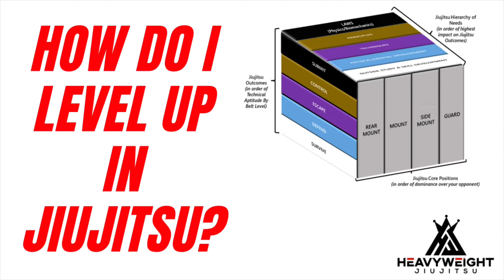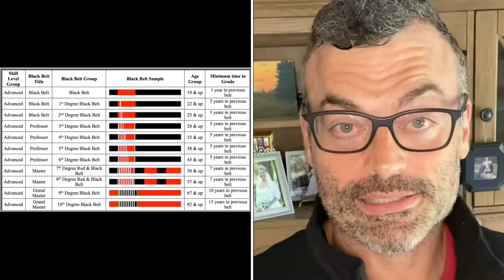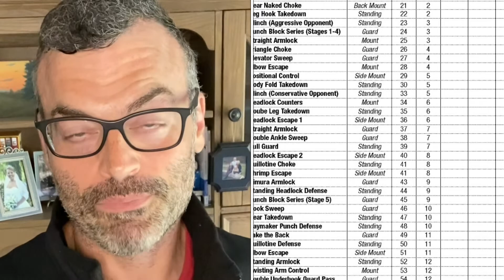GETTING PROMOTED: What control do you have? (Part 1 of 3)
Getting promoted is more than “just show up” or “just train”.

How you do anything is how you do everything.

What can you do to control your progression and promotion in Jiujitsu?

Articles, Advice, and Product Reviews at HEAVYWEIGHTJJ.COM